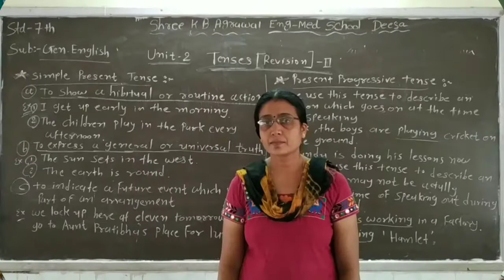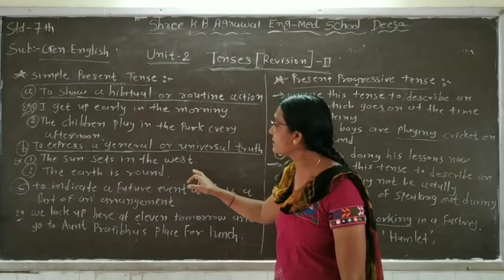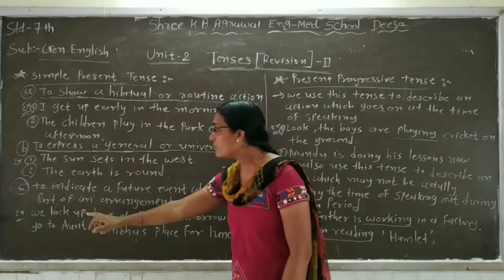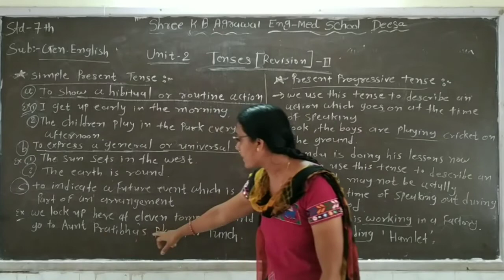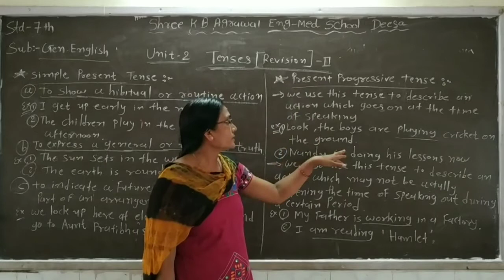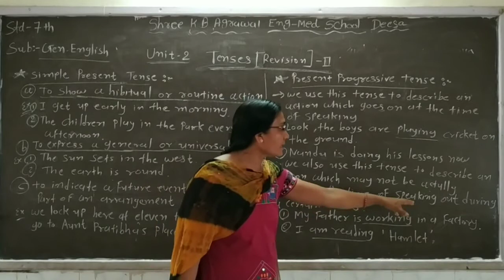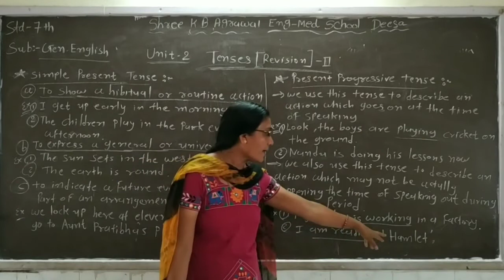STD 7 | ENGLISH MEDIUM | GEN.ENGLISH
CH - 3